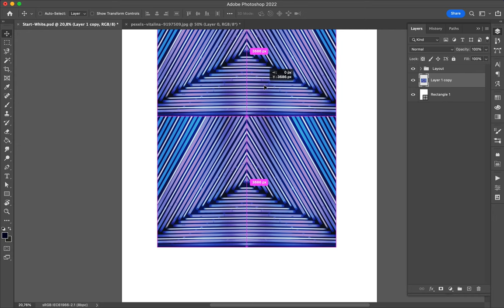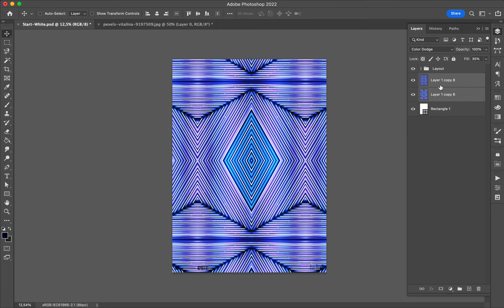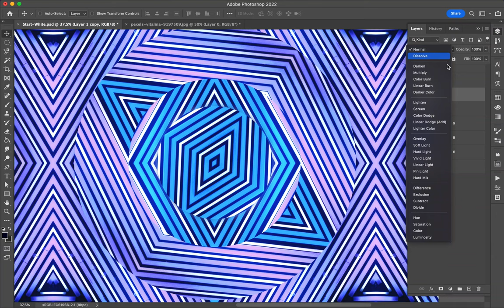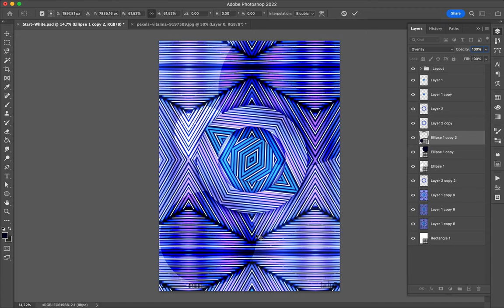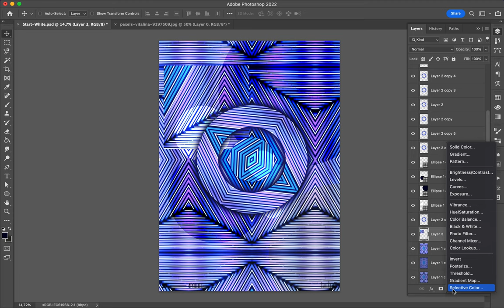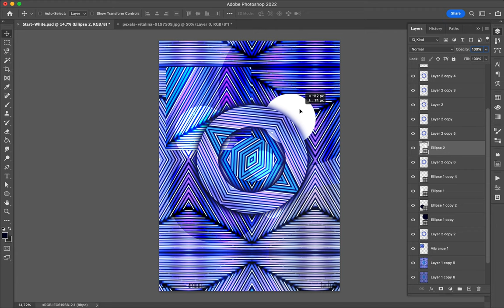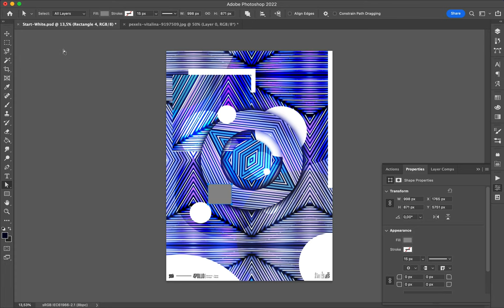Poster Speed Art 1201 See